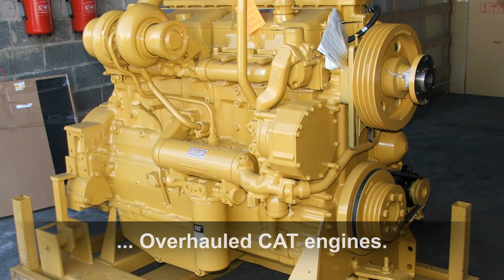Genuine spare parts for trucks, construction machines, cranes, trailers, agricultural equipment.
RAC-Germany®

Brand new and genuine spare parts for trucks, construction machines, agricultual machines and special equipment for projects, construction work and industry.

We supply the parts to keep you moving: Mercedes-Benz, MAN, VOLVO, IVECO, CUMMINS, Perkins, CAT, ZF, SACHS, JD, MF, BUHLER VERSATILE . . . etc.

We are based in Fulda, Germany and active around the world on oilfields, in mines, on big construction sites, on agricultural plantations, in refineries . . . o.k. just ask us!

Genuine spare parts for agricultural equipment.
Spare parts for agricultural machines for JD, JOHN DEERE.
Spare parts for agricultural machines for MF, MASSEY FERGUSON.
Original spares for BUHLER VERSATILE, Canada machines and equipment.
We supply Mercedes-Benz, MAN and VOLVO etc. truck spare parts.
CAT (CATERPILLAR) spare parts supplied by RAC Export Trading in Germany.
RAC is supplier for genuine CUMMINS, PERKINS, SCANIA diesel engine spare parts.
BPW axles and spare parts.
SAF, GEORG FISCHER, GF spare parts and TRILEX rims, wheel bolts, spacer . . .
Spare parts for agricultural tractors.
We are supplier for spare parts for agricultural harvesters and agricultural sprayers.
RAC-Germany® is a reliable supplier for all kind of quality spare parts made in EUROPE, USA, CANADA and of course: MADE IN GERMANY.
ACTIA and TEXA automotive and engine diagnostic tools. Supply and training.
We manufacture in Germany custom-made trucks and trailers.
We supply worldwide truck mounted hydraulic cranes from WELDCO-BEALES, Canada.
We manufacturer vacuum tank trucks, water tank trucks, service trucks for use in rough areas in the Middle East and Africa, on oilfields and big construction sites.
We supply diesel engine driven water pumps for irrigation on plantations.
Reman. diesel engines (overhauled) and spare parts for ship diesel.

RACGermany is providing a troubleshooting service, worldwide.

Welcome to RAC-Germany®

Manufacturer of custom-made truck superstructures, heavy duty, semi-trailer and low bed trailer for on- and off-road application.

Publisher:
RAC-Germany®
Ralf Clobes e. Kfm.
Erich-Heckel-Ring 6
D-36041 Fulda / Germany
Registry court: Community of Fulda, Germany
Registered in the Commercial Register in Fulda,
Register Number: 55 HRA 1451
VAT Number as laid down in § 27a of the Law on Turnover Tax (VAT): DE 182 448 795

Engineering, planning and production of custom-built and heavy duty tank trucks, semi-trailers and lowboys for construction sites, mines, agricultural plantations and oil field operation:

- Vacuum tank trucks (Vac trucks)
- Water tank trucks
- Fuel tank trucks
- Workshop trucks
- Lubrication trucks (lube trucks)
- Low-bed semi-trailer
- Agricultural trailer
- Rear tipping semi-trailer
- etc.

Supply of genuine spare parts for heavy duty trucks and construction and agricultural machinery.

- Mercedes-Benz, MAN and VOLVO etc. truck spare parts.
- Supplier for spare parts for agricultural harvesters and agricultural sprayers.

RAC Germany® is reliable supplier for all kind of quality spare parts made in EUROPE, USA, CANADA and of course: MADE IN GERMANY.

RAC-Germany® manufactures in Germany custom-made trucks and trailers.

RAC-Germany® supplies worldwide truck mounted hydraulic cranes from WELDCO-BEALES, Canada.

RAC-Germany® manufactures vacuum tank trucks, water and fuel tank trucks, service trucks for use in rough areas in the Middle East and Africa, on oilfields and big construction sites.

RAC-Germany® supplies diesel engine driven water pumps for irrigation on plantations.